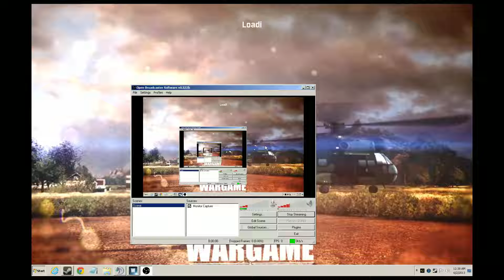Wargame AirLand Battle 3v3 on Lillehammer using All NATO Full Deck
Playing with Brujah and Raptor on Lillehammer.  Brujah is on a French Deck while Raptor is using an American Deck.  Enjoy.